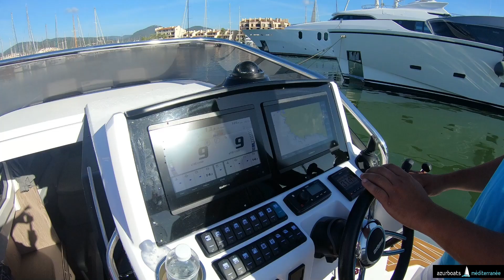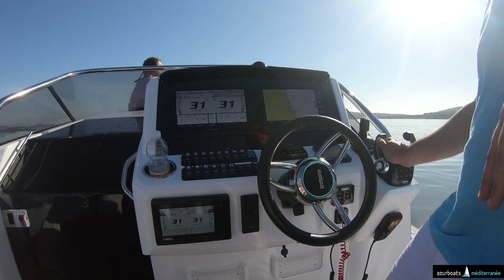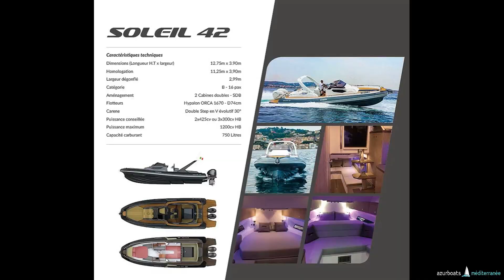Salpa Soleil 42 essai Golfe de Saint-Tropez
Salpa Soleil 42 essai  Golfe de Saint Tropez with 2x425 hp XTO V8 Yamaha .
Azurboats Méditerranée
votre distributeur Exclusif Salpa de Bormes les Mimosas à Saint Raphael